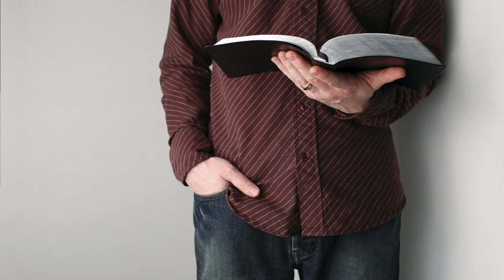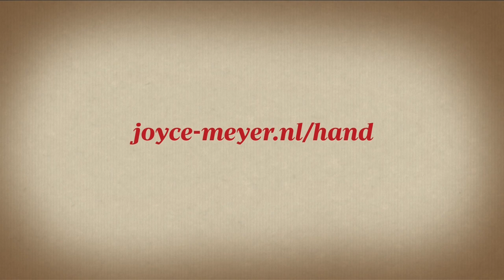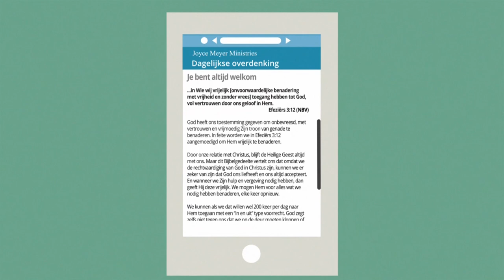Bolwerken afbreken (2) – Joyce Meyer – Enjoying Everyday Life Nederlands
In onze maatschappij zijn we gewend om alles snel te krijgen. Maar een vernieuwde manier van denken laat zich niet zomaar binnenhalen. Door Gods Woord en met Zijn Hulp kunnen we stap voor stap ons denken vernieuwen .